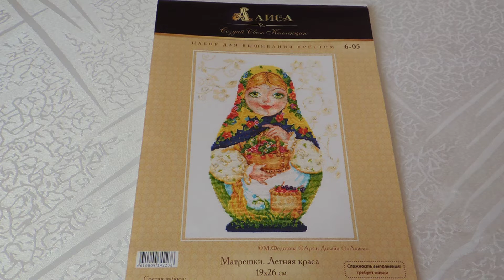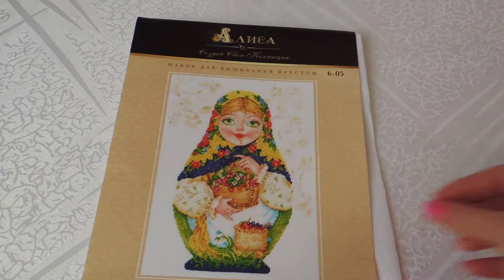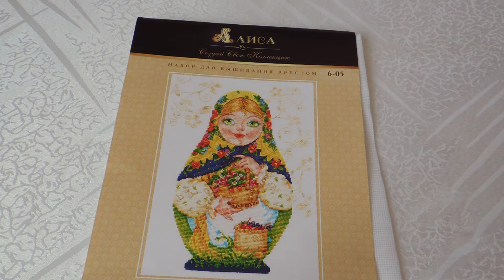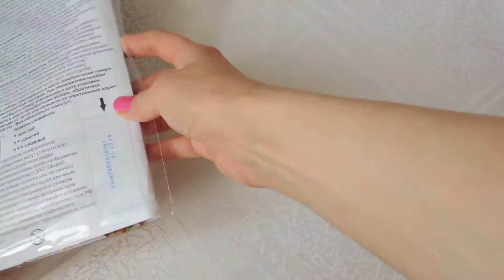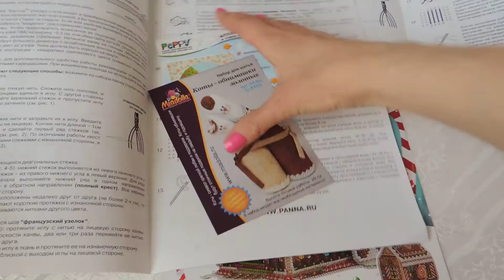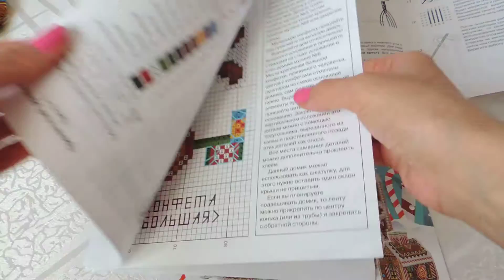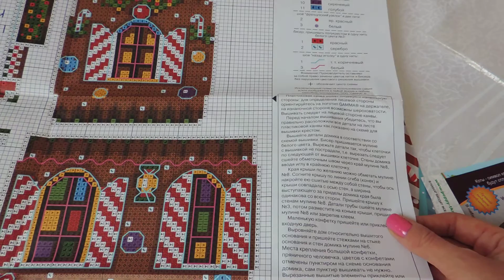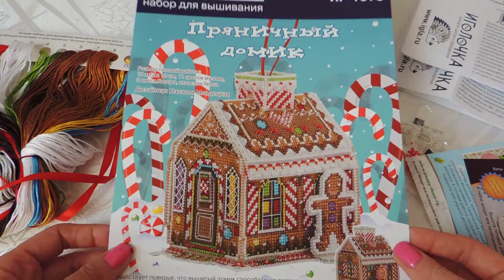Апрель месяц стартов 26-27 апреля №3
Продолжаю участвовать в интереснейшей авантюре Апрель месяц стартов! и сегодня показываю что же я отшила из набора от Алисы матрёшки "Летняя краса", а также открываю новый набор от фирмы Панна Пряничный домик.!